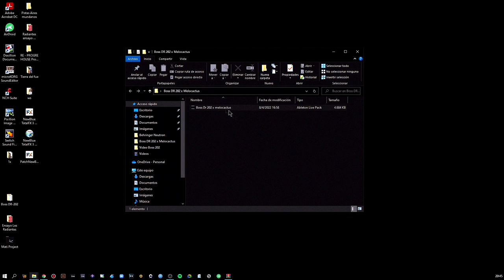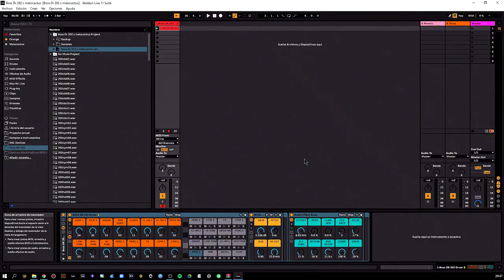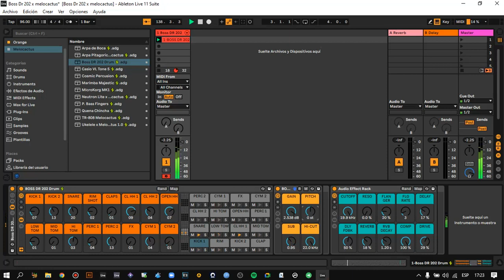Ableton Pack | Boss DR-202 Dr. Groove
Pack compatible con Ableton 11 y posteriores versiones.

➤ SI LO DISFRUTASTE, no te vayas sin DARLE ME GUSTA al video.
➤ Compartir con quién quieras y comenta con liberad.

💸 Se agradece mucho tu colaboración 💸